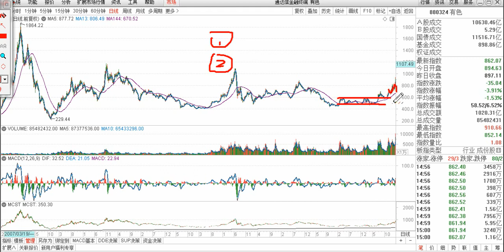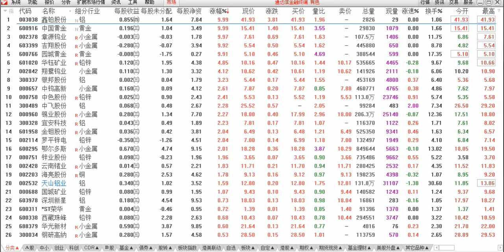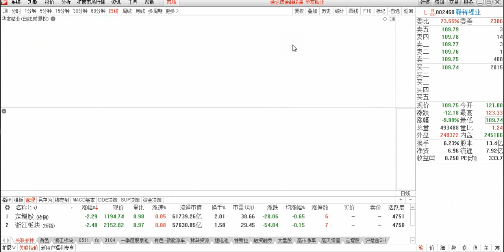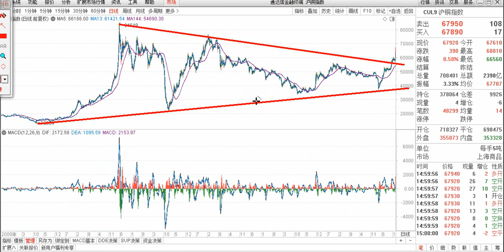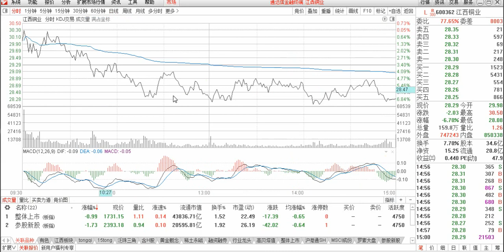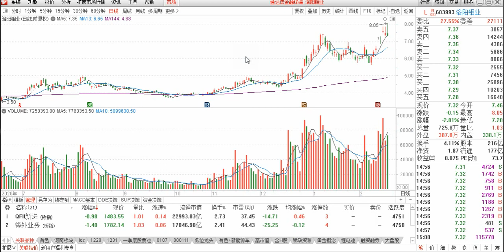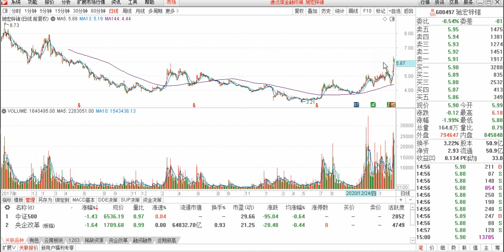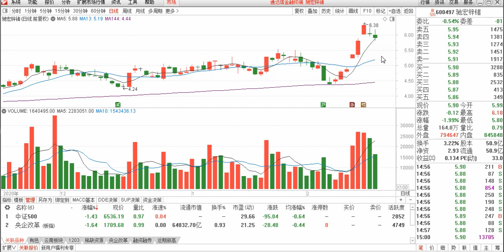紫金矿业 江西铜业 驰宏锌储 中国铝业 天山铝业 等有色个股分析